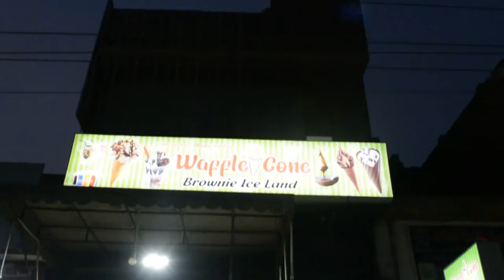Waffle Cone Brownie Ice Land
Hafizad Road Gujranwala